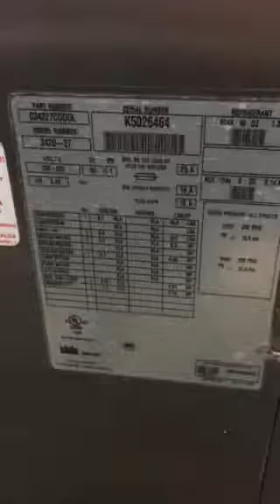Taylor Slush Slushie Frozen Drink Margarita machine 342d Serial k5026464